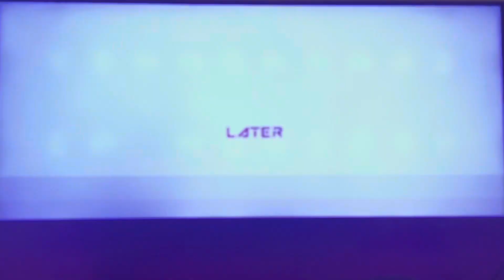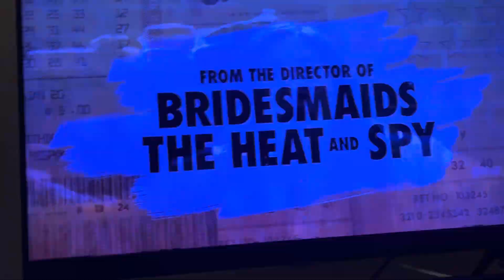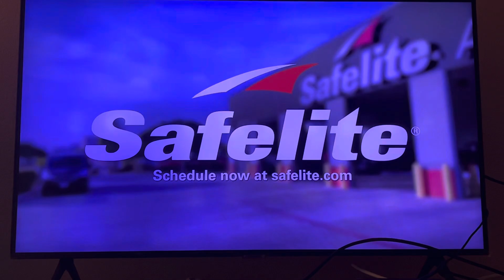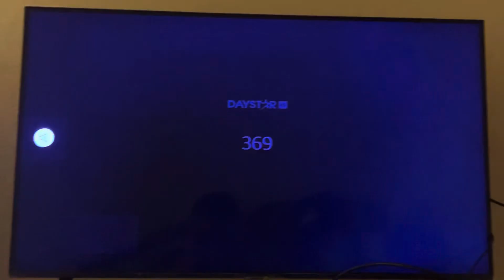Toonami Rewind Sign Off and Adult Swim Sign On (August 9, 2024)